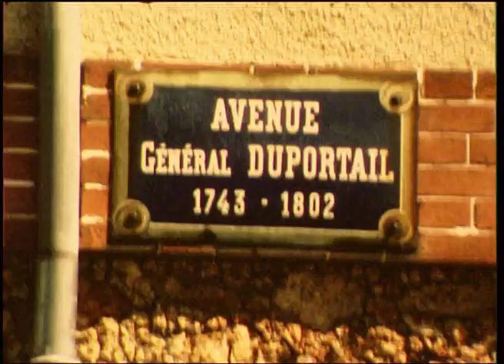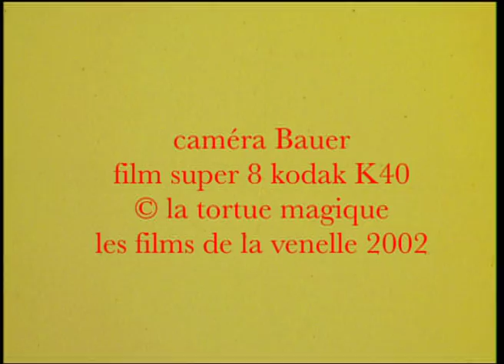Docteur Super 8 - le Film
Une leçon de cinéma avec le célèbre Docteur Super 8 et son assistante Priscilla.